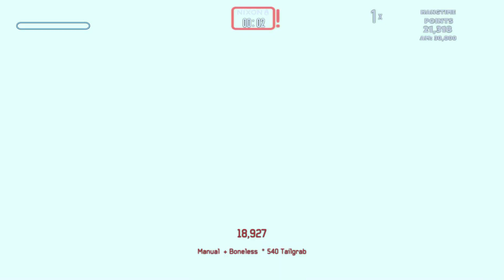Tony Hawk's Pro Skater 5: FINAL!!!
This game took forever!! It took over an hour to record this game, This was such a terrible game I would throw it away like legit toss it in the garbage and wouldn't care one bit

Honorable mentions
Steven's Channel:
My gamertag: gtaiscool99
Steven's Gamertag: SBredsox96
Steven's Instagram: Andy_biersack_jr
Ronni's Instagram : Ronnidiaz05